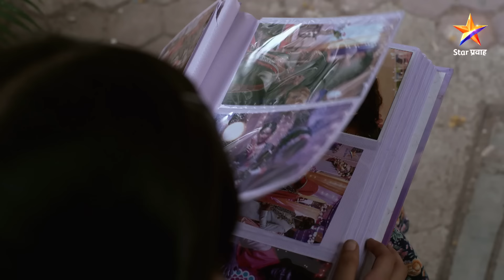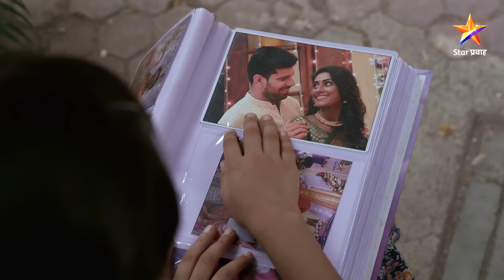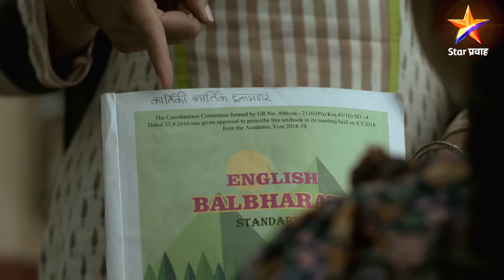Rang Maza Vegla|रंग माझा वेगळा | Full Episode 729|कार्तिकीला सत्य समजल्याचे दीपाला कळले !